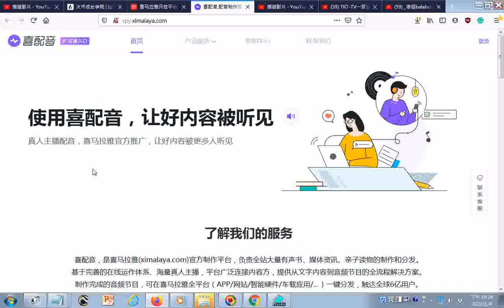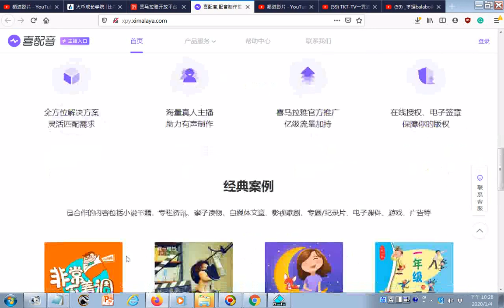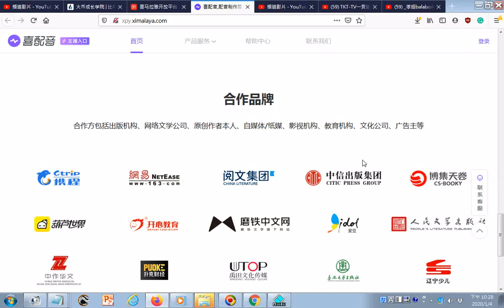瀏覽 喜配音,配音制作推广一站式平台,版权合作,内容有声化 喜马拉雅 htm20200104